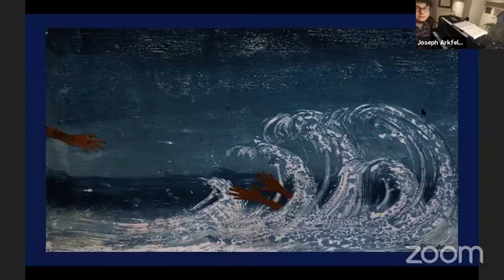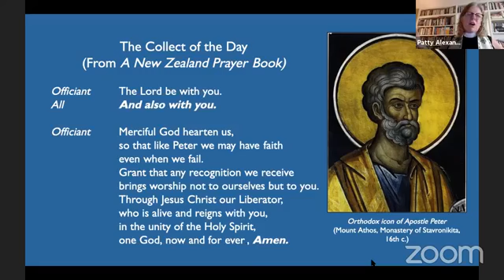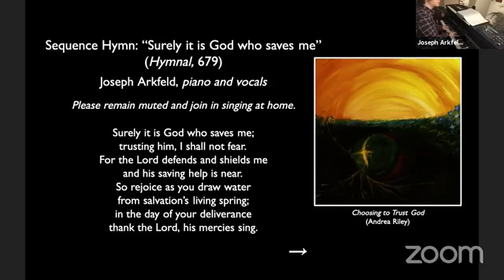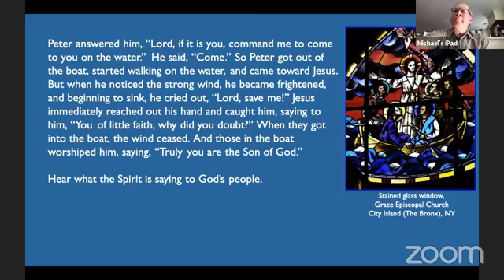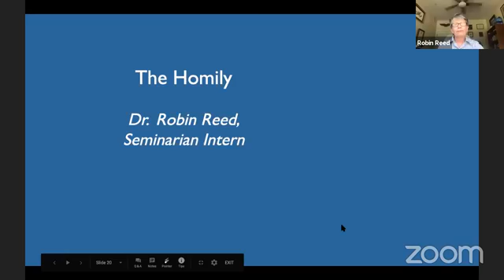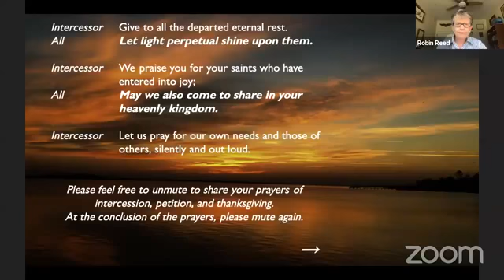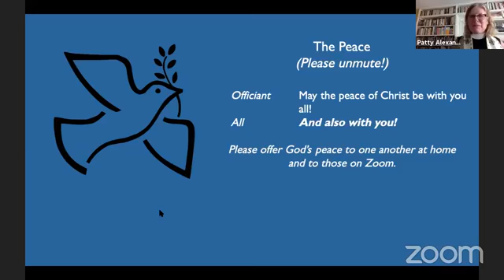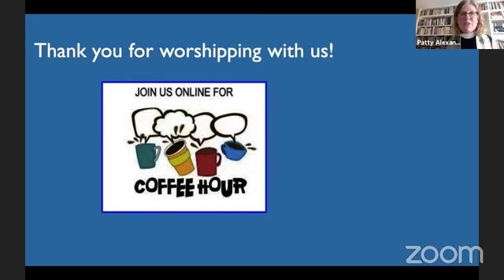Sunday Worship with St Dunstan's ~ August 9, 2020 (The Tenth Sunday after Pentecost)